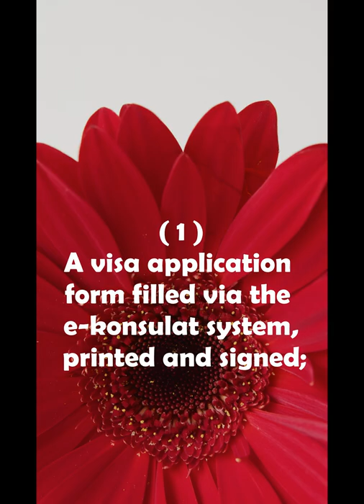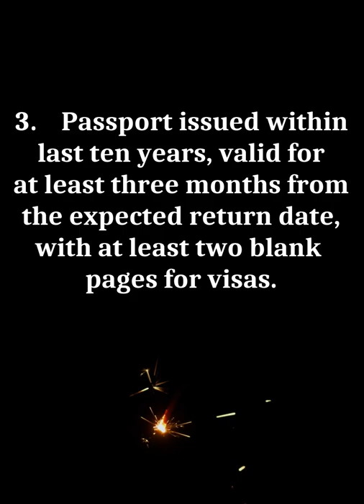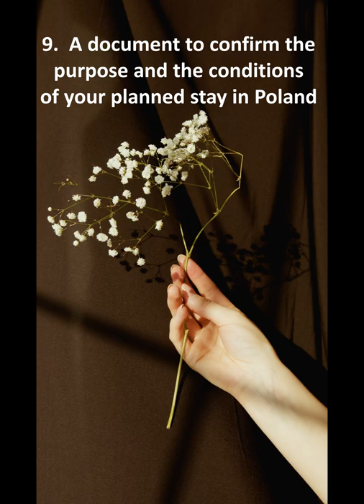UAE TO POLAND-C- TYPE SCHENGEN BUSINESS VISA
What documents do I need to submit?
1.    A visa application form filled via the e-konsulat system, printed and signed.
2.    A 3.5 x 4.5 cm colour photo. The photo must be:
a.    sharp, taken against white background and printed on a quality paper,
b.    newer than 6 months,
c.    taken en face, clearly showing the eyes and face from both sides from the top of the head to the top of the shoulders with the face covering 70-80% of the photo. The photo must be taken without any headwear.
3.    Passport issued within last ten years, valid for at least three months from the expected return date, with at least two blank pages for visas. If

you have another valid passport, you should attach it to the visa application form.
4.    A copy of the passport page with personal data and a photo.
5.    Healthcare insurance valid across all countries of the Schengen area for the amount not lower than EUR 30,000. If you apply for a multiple-entry visa, it should cover the date of the first entry
6.    Copy of an ID document to confirm residence within the consular district of your application.

a)       Re-entry visa valid three months beyond the intended date of departure from the territory of the Member States.

b)       UAE-ID-Card, valid for three months after the intended departure date from the territory of the Member States.

7.    Proof that you have enough means of subsistence in the form decided by the mission:

a)       Bank statements for the past six months or other verifiable evidence of sufficient means of subsistence during intended stay.

b)      Original letter from employer stating employment status, position, length of contract and salary.
8.    A proof of accommodation (for example, an official invitation or a hotel booking or reservation).
9.    A document to confirm the purpose and the conditions of your planned stay in Poland

     Business

a.       Invitation letter from a company or an authority to attend a meeting, conference or event or other documents which shows the existence of trade relations or relations for work purposes (e.g. confirmed registrations for trade fairs or congresses), including a proof of accommodation during the intended stay.